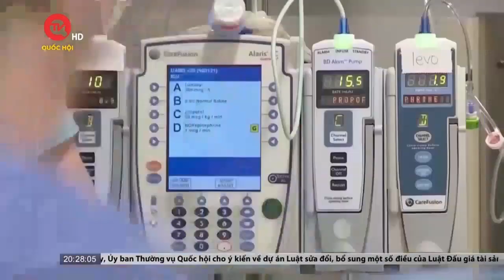Nguy cơ biến chủng Covid mới EG.5 xâm nhập Việt Nam | Truyền hình Quốc hội Việt Nam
Truyền hình Quốc hội Việt Nam | Biến chủng Covid-19 mới EG.5 là biến thể phụ của Omicron đang lây lan ở nhiều quốc gia, Tổ chức Y tế Thế giới xếp biến chủng EG.5 vào nhóm biến thể phụ Omicron đáng quan tâm mà các quốc gia nên theo dõi. Tại Việt Nam chưa có báo cáo về ca nhiễm biến thể phụ này. Tuy nhiên, theo các chuyên gia, nếu không xét nghiệm thì khó có thể phân biệt được nhiễm EG.5.